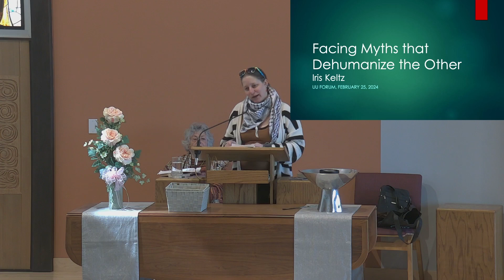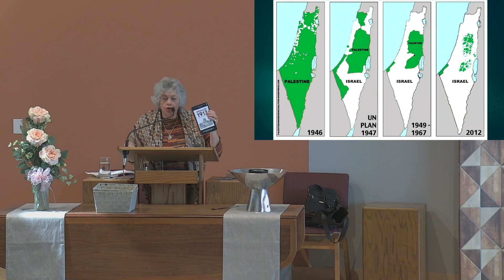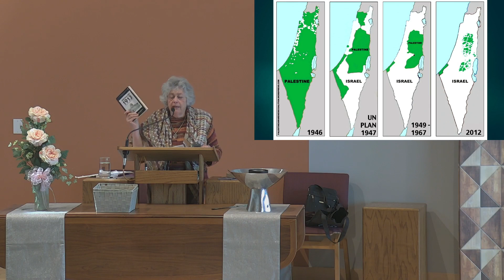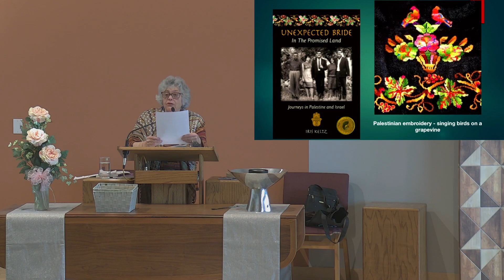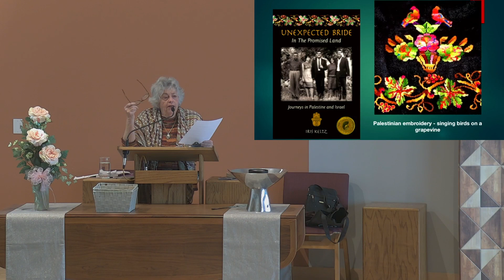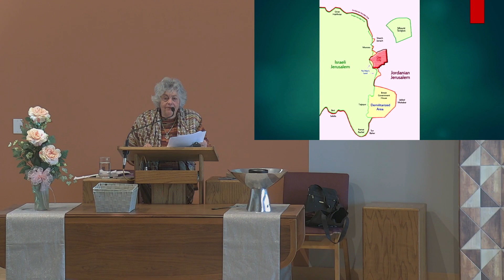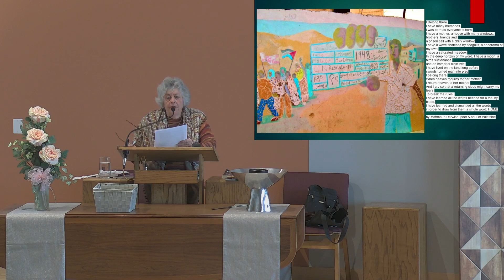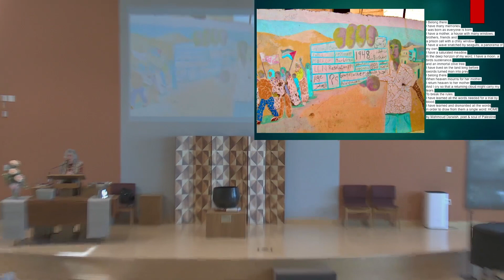Forum: Iris Keltz: Facing Myths that Dehumanize the Other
Iris Keltz was raised in NYC on the Jewish narrative of suffering in a thousand-year Diaspora. She is retired from a forty-year teaching career that began in Harlem, NY. Iris is an author of books, articles, op-eds, and essays. She has spoken in universities, synagogues, churches, high schools, and civic centers, and has represented her district in a national Tikkun lobby. A member of Jewish Voice for Peace, Keltz has spent decades working to support human rights for Palestinians. Author of: Unexpected Bride in the Promised Land. She will be selling her books at church, please bring cash if you would like to purchase one.